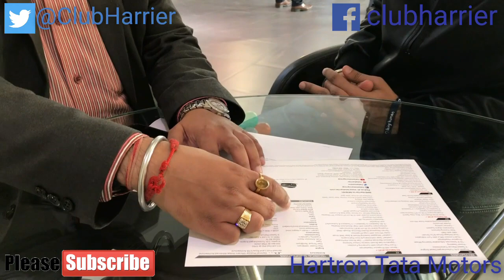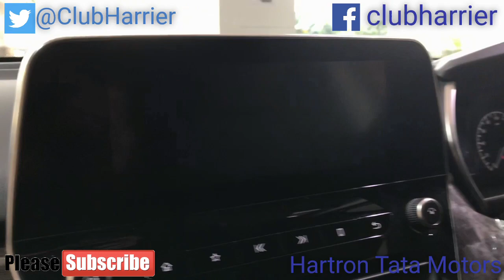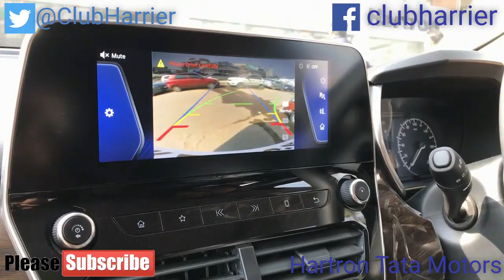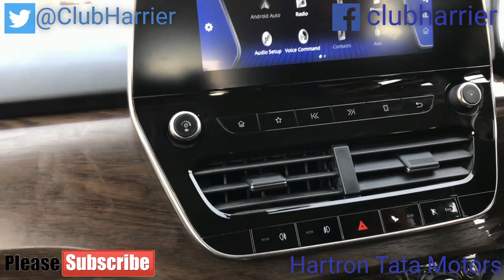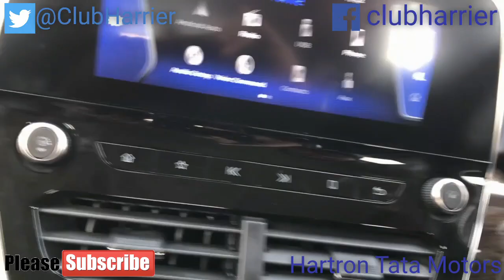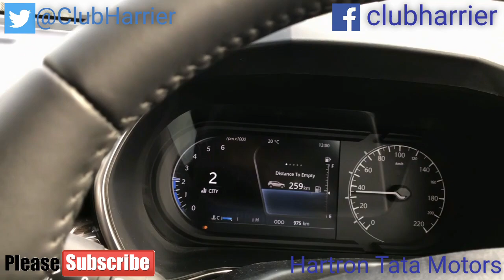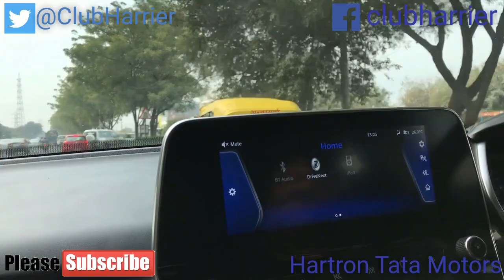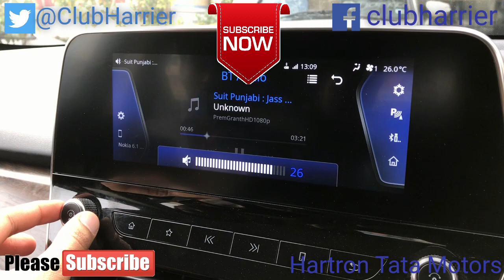Tata Harrier | First Drive Review | Launch & WalkAround | AutoWheels India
TATA HARRIER first drive review and all details about booking done before and after launch of Harrier.
INDIA MOVING ON WHEELS – LOVE TRAVEL, LOVE DRIVE
Guys, I am here only to Share the Real Information of Indian Auto Industry & In spare time, I also love to share my travel vlogs!!!
And here’s briefing of my Channel’s Name!!
AutoWheels India - Cars -- INDIA MOVING ON WHEELS ( Auto vlogs )
AutoWheels India - RoadTrips -- LOVE TRAVEL, LOVE DRIVE ( Travel vlogs )
Happy to Connect with you all:
AutoWheels India – INDIA MOVING ON WHEELS

Motorhead Bharat – LOVE TRAVEL, LOVE DRIVE

Here’s some controlled Groups for Auto & Travel Freaks…
Request you to Click & Join our Groups!!!

Indian Cars Feedback Forum - INDIA MOVING ON WHEELS

LOVE TRAVEL, LOVE DRIVE

SUV Owners INDIA

Bikers Club India

explore the unseen HIMALAYAS

If you are a Girl, Here’s Car Club only for Girls!!